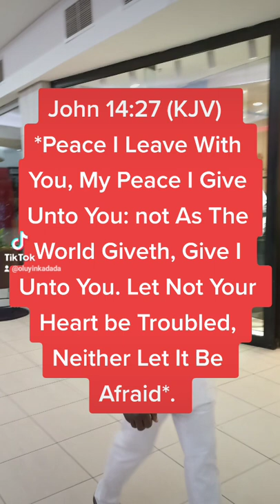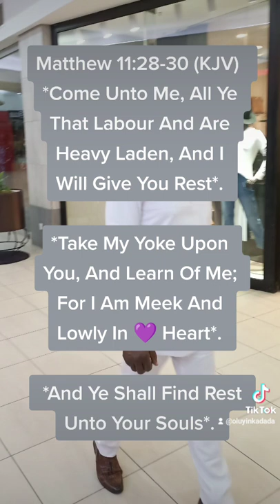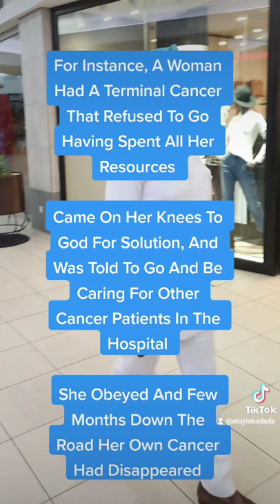Suicide Is Not An Option